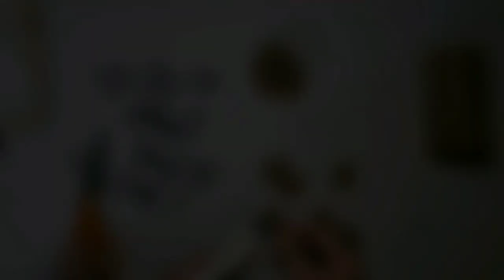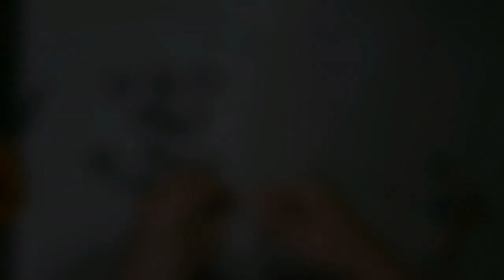DIY picture board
Where I purchase my stuff:
Hobby lobby: Board, flowers (50%off), fairy lights, paint, brush
$1 store: tiny pearles
Michaels: clips, white string